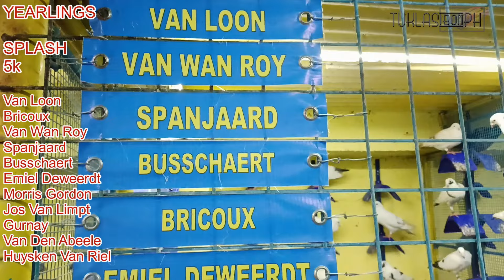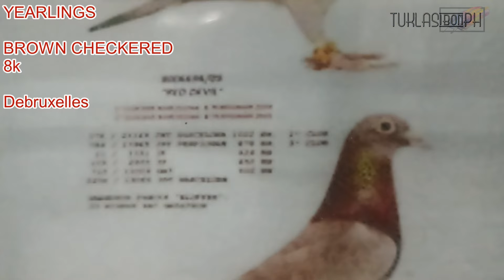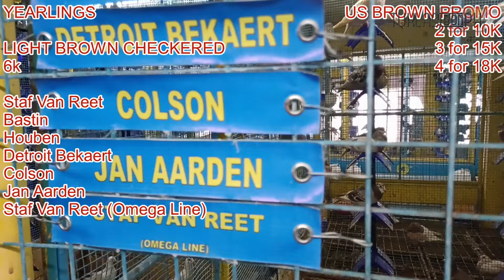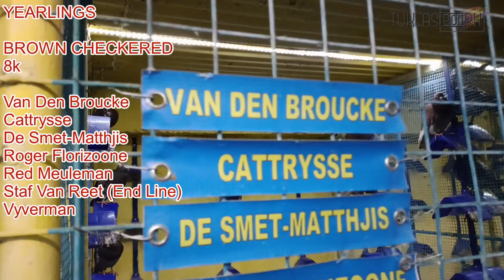TUKLASin presyo ng kalapati sa BIO PIGEONS | Young Bird | Yearlings | Breeders | Foundation Cock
Panoorin para malaman ang presyo ng ibon sa Bio Research Bio Pigeons.
Magkano nga ba ang imported purelines sa Bio Pigeons? Magkano ang Young Birds? Magkano ang Yearlings na Ready to Breed? Magkano ang Breeders? Magkano ang Foundation Cock?